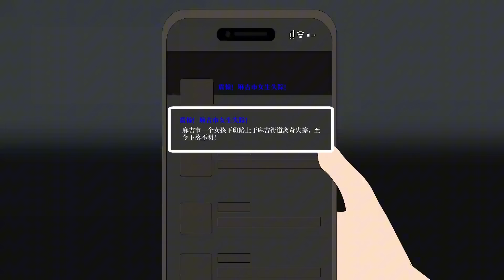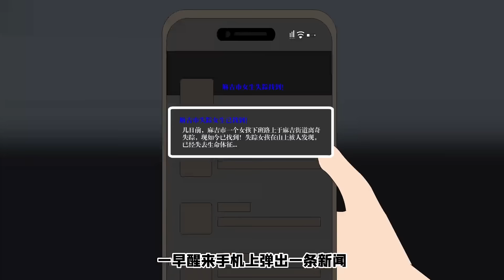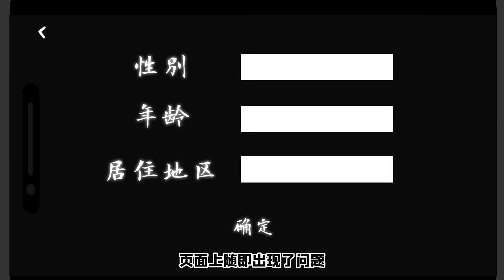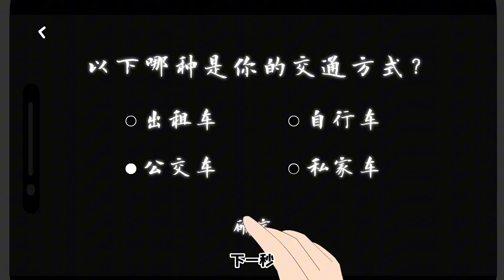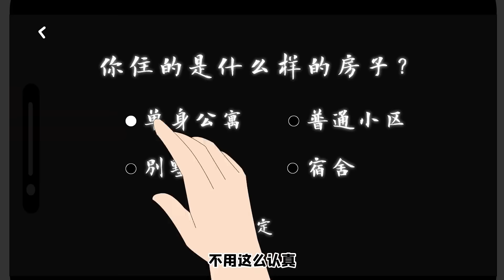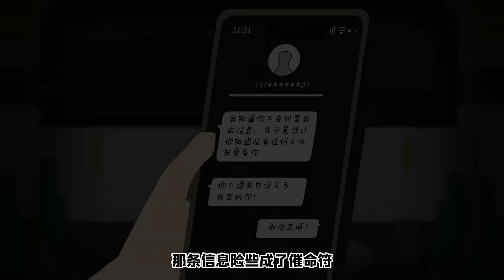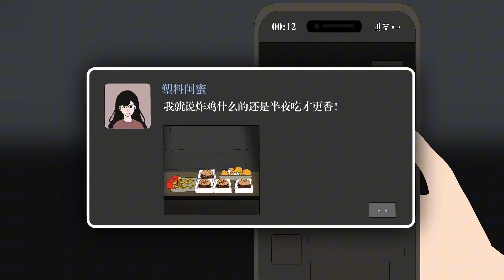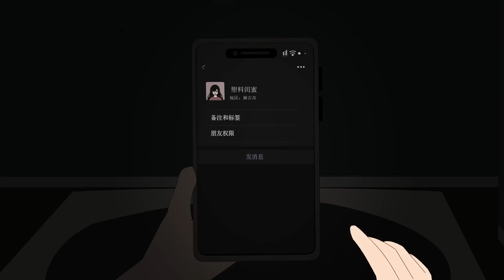隔壁邻居总是莫名其妙和我打招呼，直到我听懂了他每晚发出的声响，我才知道自己差点遇害！【麻吉先生】